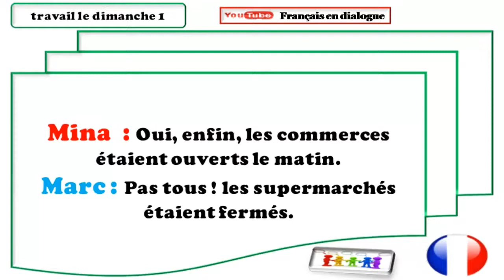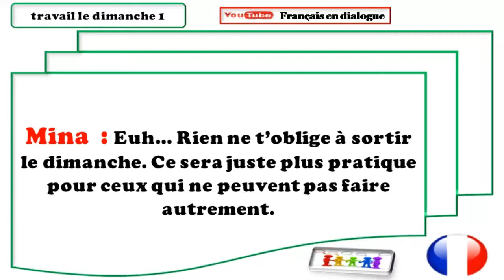Dialogue très facile en français 495